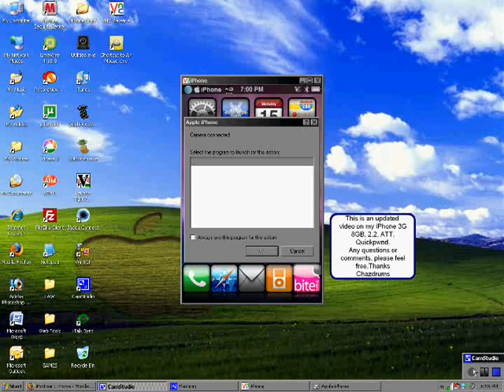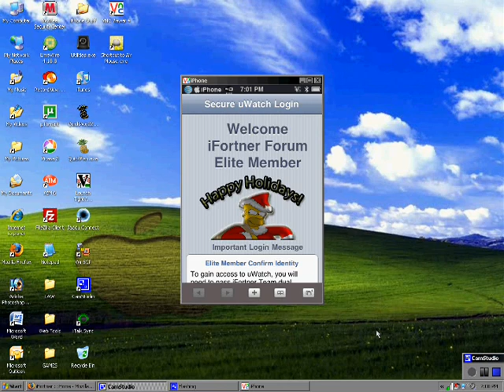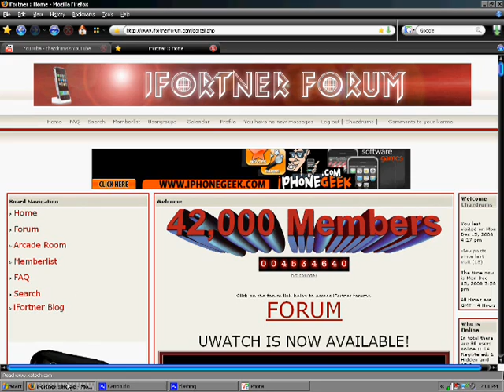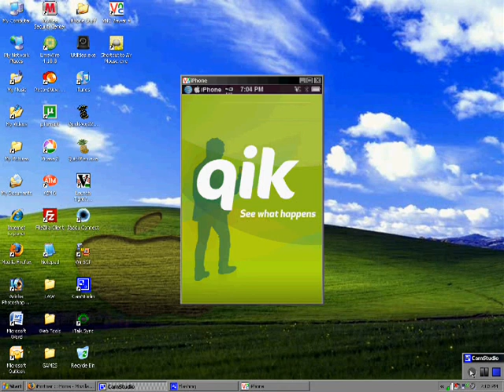iPhone at its finest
Just showing off my theme, uwatch, qik, and LAW. Enjoy

(This is my first test with new software, better vid's to come)